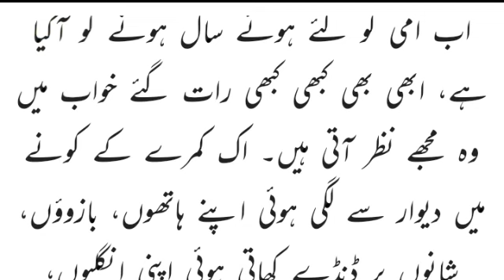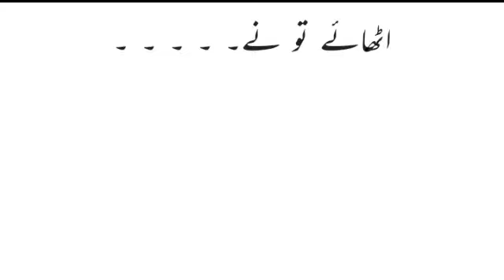Urdu stories | Romantic | Rude Hero | Lust to love | junoon | Romance Story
Urdu stories | Agent based novel  | Lust to love | junoon | Romance Story

urdu grammar book
ganesh urdu stories
good urdu stories
ghost stories hindi urdu
ghost stories in urdu
the gingerbread man urdu story bedtime stories in urdu
0159 prophet stories in urdu by memory journey
0161 prophet stories in urdu by memory journey
kahani suno a collection of best afsana urdu stories